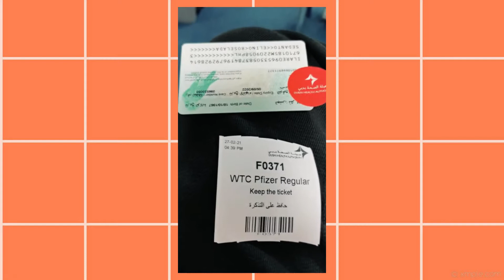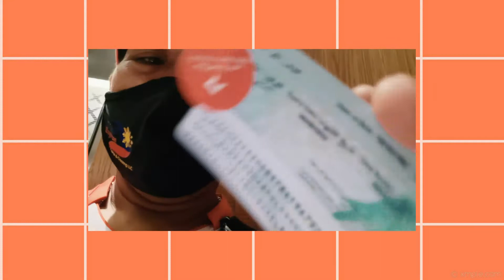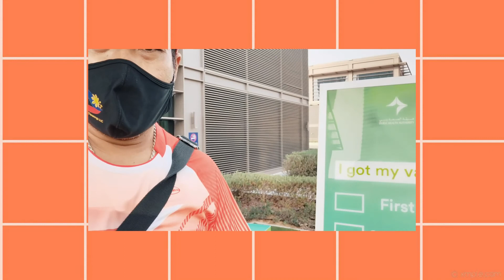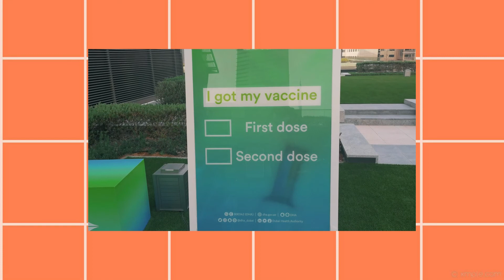MY COVID 19 VACCINE JOURNEY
THANKS DHA & Pfizer